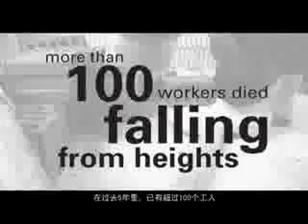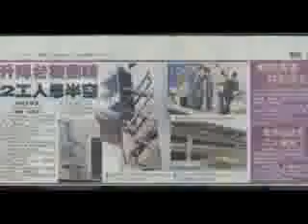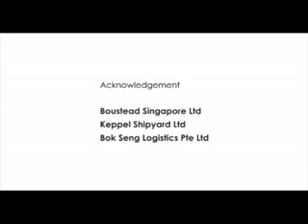Safe Work At Height Training Video (Mandarin subtitles)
This video features stories of how workers were killed due to falls from height, the potential hazards and what you can do to keep yourself safe.